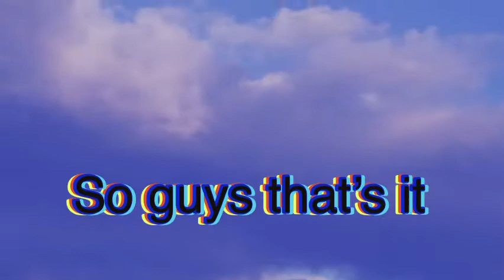Hehehehhehehehehehhehehehhehehe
Sub and like plss @prestonfan78(tt) @jrsirshadaranselva(insta)